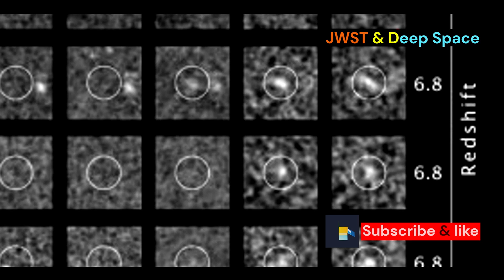What NASA Discovered in a Tiny Patch of Sky Will Astound You | James Webb Space Telescope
What NASA Discovered in a Tiny Patch of Sky Will Astound You | James Webb Space Telescope @drhomeoplus

The James Webb Space Telescope has made a groundbreaking observation in deep space. This infrared observatory has provided astronomers with their first detailed look at supernovae from a time when our universe was just a small fraction of its current age.

In a patch of sky about the size of a grain of rice held at arm's length, Webb has identified at least 80 supernovae, increasing the known number of early universe supernovae tenfold. Some of these newly discovered supernovae are the most distant we've ever observed, including ones that help measure the expansion rate of the universe.

To identify supernovae, the team compared multiple images taken up to a year apart, looking for sources that appeared or disappeared. These objects, known as transients, change in brightness over time. Supernovae are a specific type of transient. The team dedicated over 100 hours of Webb's observing time to each image, revealing a new window into the early universe.

32 Morts : La croisière de l’enfer
Princess Diana's Son LEAKED The Whole Secrets About King Charles
DIY Solar Tracker Part 1 - Actuator UNBOXING and Function CHECK
The Best Of Polar Bears BBC Earth
TRAIL CAM RECORDS HUGE PREDATOR IN ACTION!
No One Knew What to Do, So They Woke The Humans From Cryo Sleep HFY Sci‐Fi Story
Island of Dead Dolls Found Footage Shocks Everyone
Atheist Dies & Finds There Is Life After Death (Near-Death Experience)
The Mark of Zorro (1974) - The Ultimate Heroic Adventure Unveiled
KOENIGSEGG Jesko Absolut 0-400-0 km/h - NEW WORLD RECORD
JPL and the Space Age: Landing on Mars
New Dawn
Verstappen's onboard of his collision with Norris and Team Radio
A deer turned my harp session into a Disney movie
KCCI Archive: A moose on the loose in an Iowa cornfield
The Underrated Ones From Season 2 Friends
Superman & Lois 1x12 "Steel vs. Superman" Fight Scene (HD)
Flying My Jet Engine Merry-Go-Round Until It Explodes (13G FORCES)
Insane HOA Built 100 Homes on My Property Without Permission!
The human are forced from the battlefield & We refussse the Terran proposssal 2362 HFY Sci-Fi
Home Free - "champagne taste on a beer budget" - REACTION!
Flying Robinson’s New R44 Symmetrical Stabilizer Empennage Kit Review
I Pray This Computer Sucks.. Cuz I’m gonna sell it for $1
WSOP 2024 Ladies Championship Final table with Jamie Kerstetter
Myths Hollywood Taught You About Espionage
Random Acts Of Kindness Stuns 1,000 People Best of Spring
Alpha FLTA005 "Noise of Summer"
The Fight for Survival Savage Kingdom MEGA EPISODE Season 2 Full Episodes
Bundys Abroad Married With Children
Top 5 FASTEST Motorcycles EVER (270+ MPH)
Driving the First BMW 3 Series (E21 BMW 320/6)
The Acolyte Manny Jacinto on Duality Disney+
WATCH NEW AUTOMATIC TRANSMISSION
THE DEEP OCEAN 8K TV ULTRA HD / Full Documentary
The WEIRDEST Insects in the US - Six-Legged Horrors
F-22 Raptors Chase SpaceX Rocket Over NASA-Cape Canaveral Space Force Station -Exclusive Cockpit POV
Secret World of Crustaceans
RICH People Who Married a POOR Person, What Surprised You?
Earth Has Split Into 2 Realities Locking Humanity In A Parallel Universe Movie recap
What Does God Need With a Starship?
First Time Hearing Dan Vasc - Never Enough
BIGFOOT ENCOUNTERS AND EXPERIENCES FROM ARKANSAS A FAMILY SASQUATCH HISTORY REPORT!
Woody Escapes the Captain 2.5 Hours of Classic Episodes of Woody Woodpecker
Aliens Laughed At Ancient Warship, Until They Realized Humans Built It! HFY A Short Sci-Fi Story
2024 Frog Lake Pow Wow
999 Crazy Moments Of Idiots At Work Got Instant Regret Best Fails of the Year 2024
Aubrey Plaza Met Donald Trump as Noddy the Elf Letterman
Searching for GIANT HAWAII MUD CRABS In Deep Dangerous WATERS!!! (Catch and Cook!!)
Edited 39024
The TRUTH About Hogwarts Origins Harry Potter Film Theory